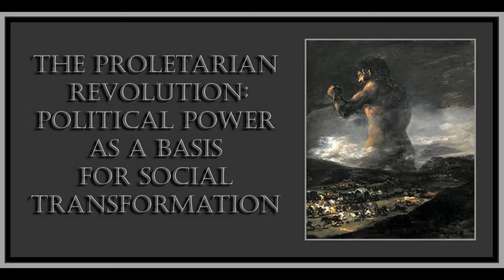Perspective of Communism, Part 4: How the Proletariat Organizes Itself to Overthrow Capitalism